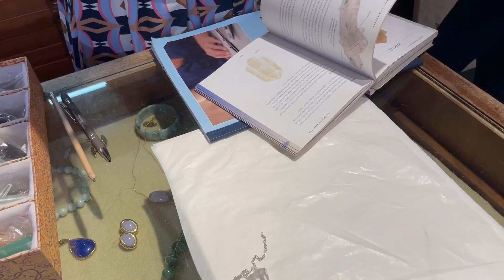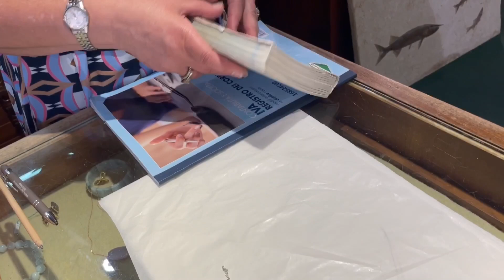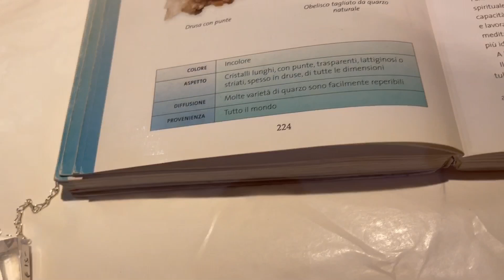Yoni Eggs: perchè tutte noi dovremmo usarle, disarmonia sessuale in relazione con l’adduzione aliena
Ciao a tutti se cercate delle orgoniti  o i pendoli e quarzi per chi me lo ha chiesto vi posto un link: